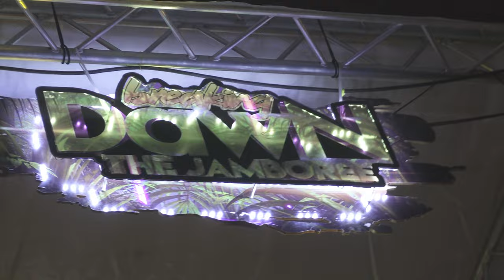BREAKING DAWN 2022 POINT FORTIN BOROUGH DAY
PLAY
DIRECTED BY MURRAY PRO